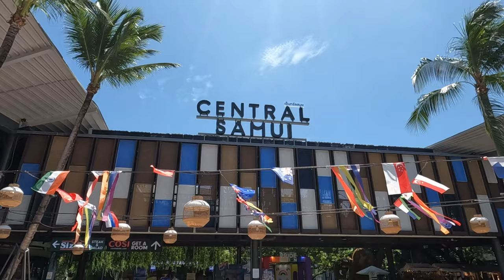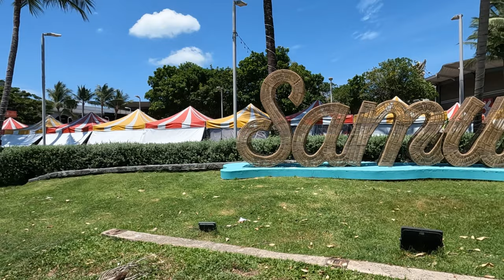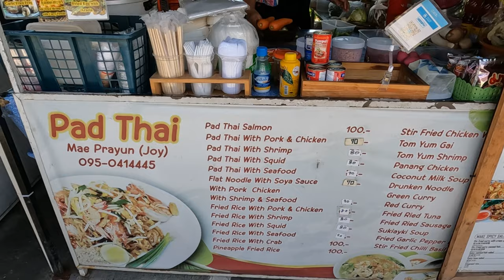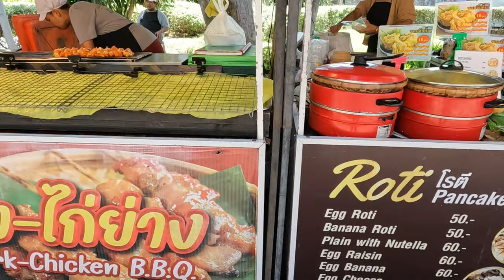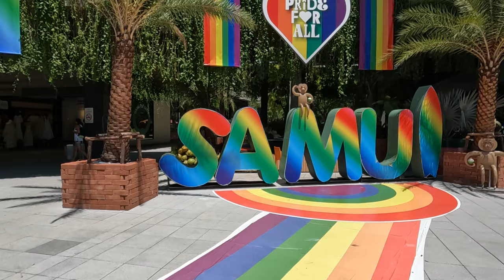Koh Samui - Thailand - Central Samui Shopping Mall 4K Walking Tour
Today we are walking around the Shopping Mall call Central Samui Shopping Mall, So please sit back and enjoy this walking tour in stunning 4K

Please remember to hit the notification bell next to the subscribe button and select "ALL" so you will know when I have published a new video or when I am about to do a Premiere where I will be in the chat box ready to say hi and have a chat with you while the premiere video is playing.Gratitude to you as always my friends